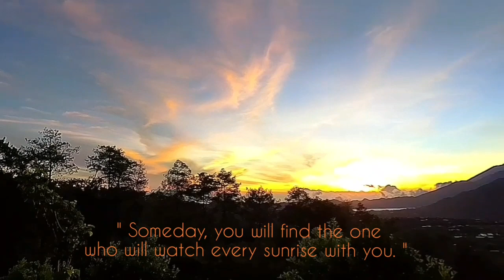Golden Sunrise at Pinggan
Golden sunrise at Pinggan village,
Kintamani, Bali.